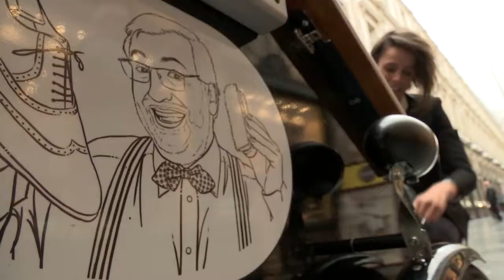T'as 2 Minutes ? - Marcello Faraggi (cireur de chaussures)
Pour capter BX1 en télévision, à Bruxelles et en Wallonie :
Proximus : Canal 10
Telenet : Canal 10
VOO et Orange  : Canal 61